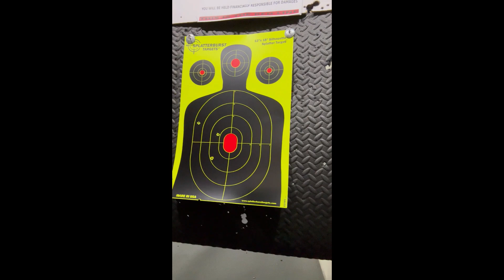PSA Rock 5.7 at 75 feet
im a noob